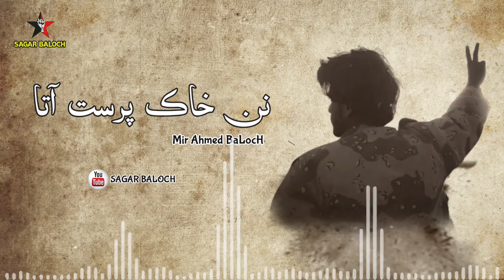Nan Khaak Parast Ata || New Song 2024 || Mir Ahmed Baloch || By SaGaR BaLocH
Nan Khaak Parast Ata,